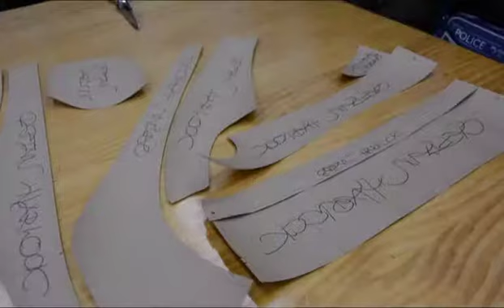'Capitán Harlock' - taller de cosplay